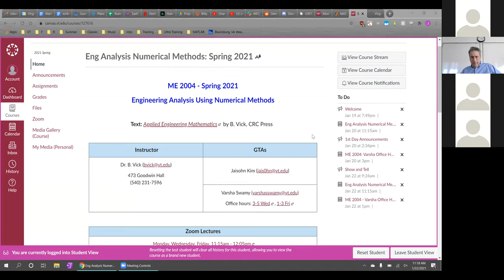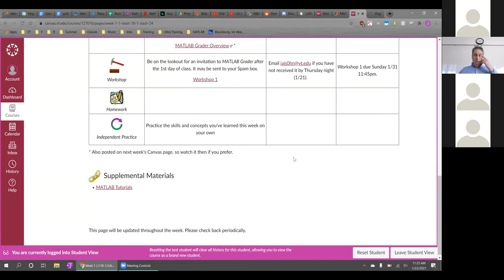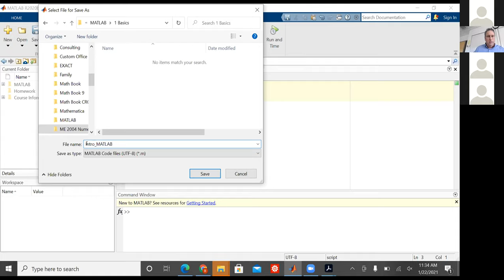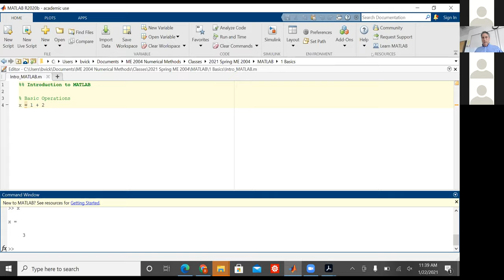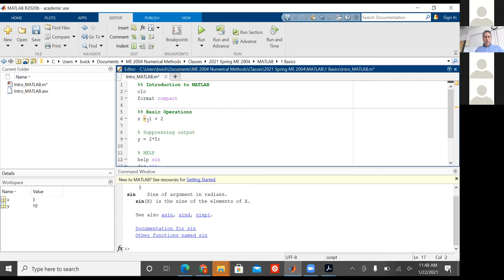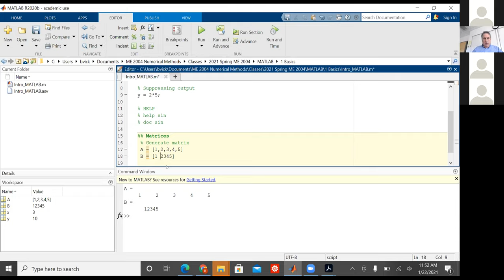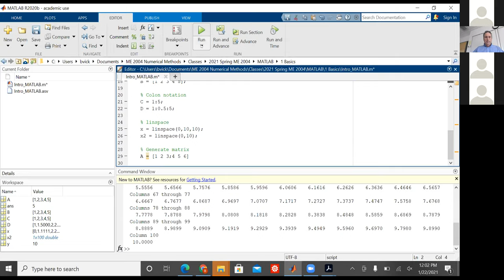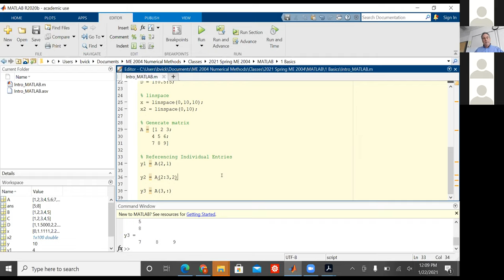ME 2004 Spring 2021: Lecture 2 (1/22)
Virginia Tech ME 2004 Spring 2021: Lecture 2 (1/22)